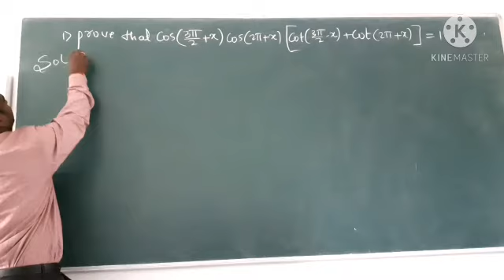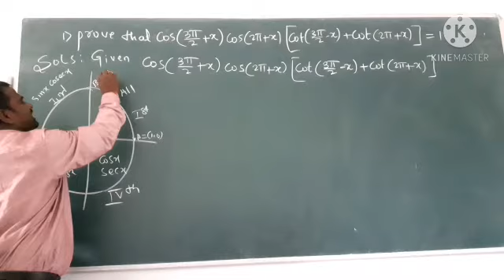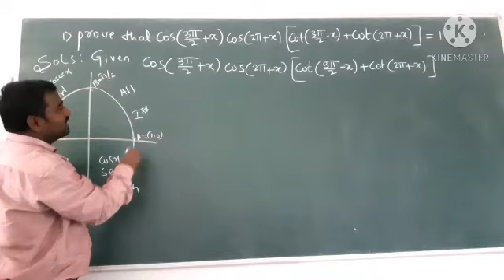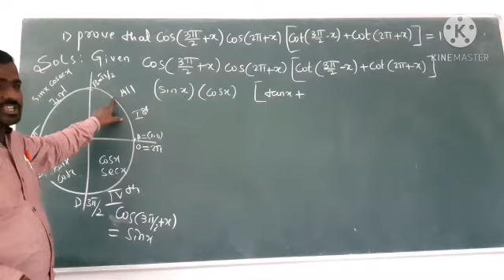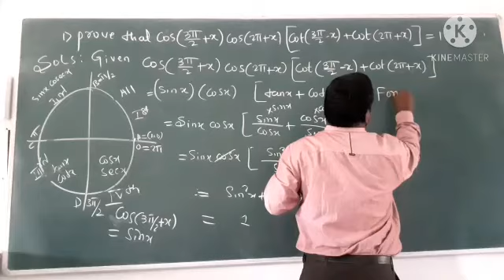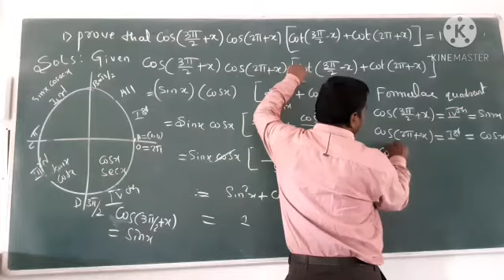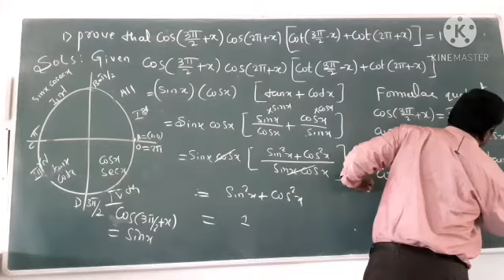puc first years Trigonometry functions problems